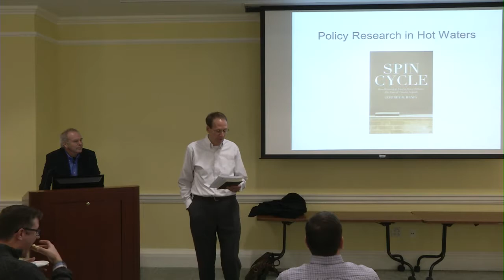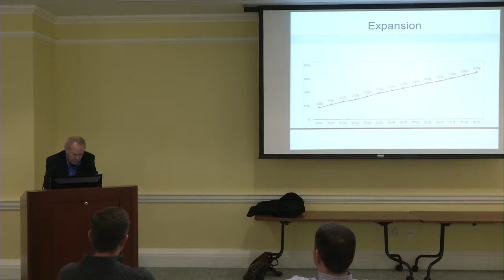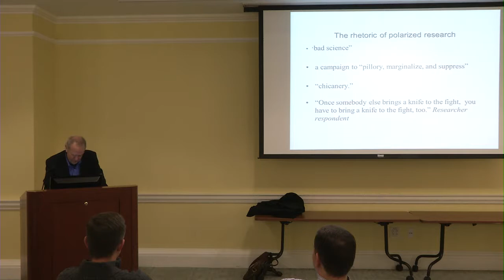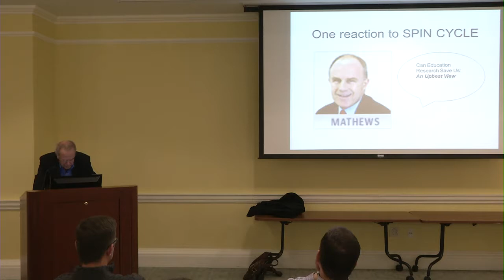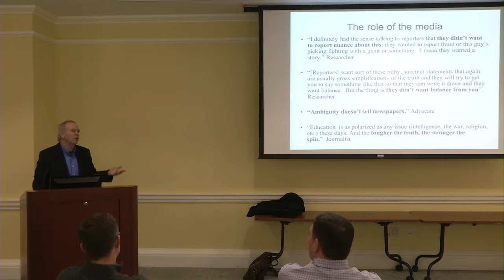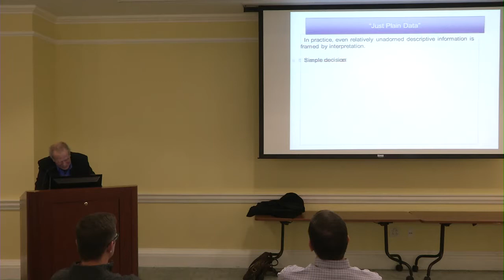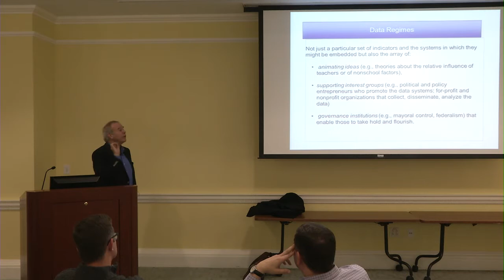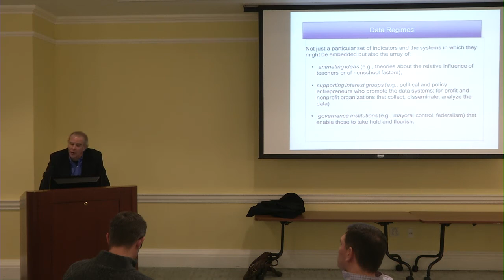Jeff Henig gives Curry Research Lecture on 12/5/14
Dr. Jeff Henig from Columbia University completed a talk on entitled "The Politics of Educational Research" on Friday December 5th, 2014 for the Curry Research Lectureship Series.

Talk abstract: How should serious researchers think about the intersection of politics and education policy? The most common formulation is to construe politics as a source of interference and bias. Politics is the process through which research agendas get manipulated to sidestep challenging notions, research designs get twisted to confirm favored hypotheses, and findings get skewed to buck up the status quo. From this perspective, researchers should build as high a wall as possible separating themselves from the dynamics of politics and peer over that wall only cautiously and with both feet on the other side. But politics and policy are inextricably bound and if researchers want their work to contribute to usable knowledge they need at the very least to understand the relationship and there is a chance they need to do more than that. Building on his study of the politics of charter school research, Professor Henig will offer general reflections on the politics of education research as they play out in controversial areas like market-based reform, high stakes testing and teacher assessment.